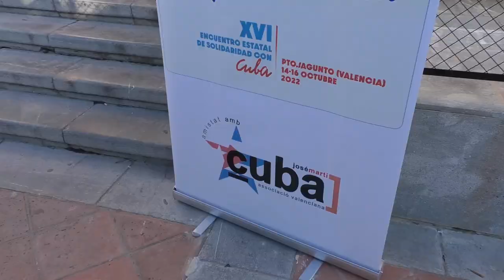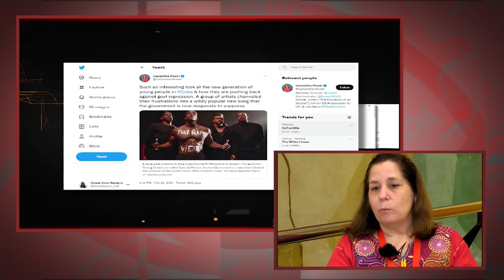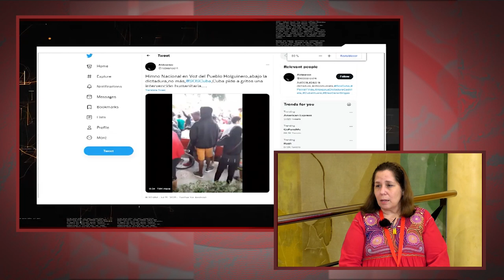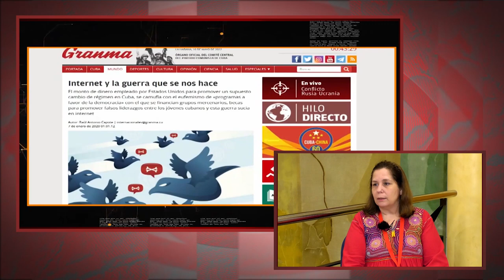"La sociedad cubana está muy por delante de las estrategias de laboratorio (...)"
Cubainformación.- Rosa Miriam Elizalde, vicepresidenta primera de la Unión de Periodistas de Cuba, nos cuenta que Cuba sufre una guerra híbrida, que significa "diversas guerras simultáneas: económica, financiera, sanitaria, comunicacional..." y que la guerra comunicacional, que "es bestial", implica muchas variables: lo mediático, lo tecnológico, lo psicológico...